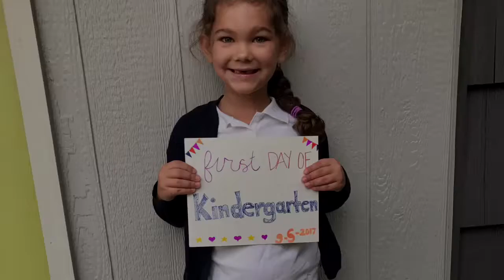Claire Johnson - 2017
Our beautiful Claire over the course of 2017.